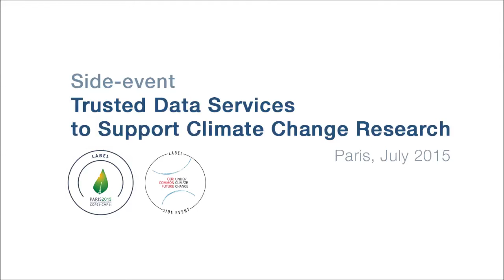Dr Robert Chen, University of Columbia (CIESIN/SEDAC)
Presentation: Integrating environmental and socioeconomic data to support interdisciplinary research and applications.
ICSU-WDS side-event Trusted Data Services to Support Climate Change Research for Our Common Future Under Climate Change conference